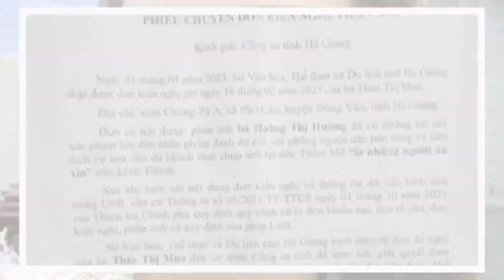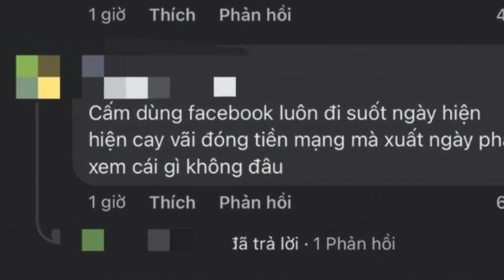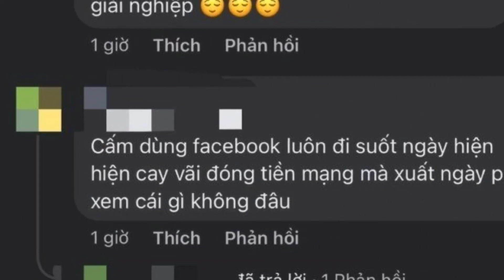Hà Giang đề nghị xử lý Doanh nhân Hoàng Hường gọi món ăn Mèn mén là cám lợn, ăn để giải nghiệp